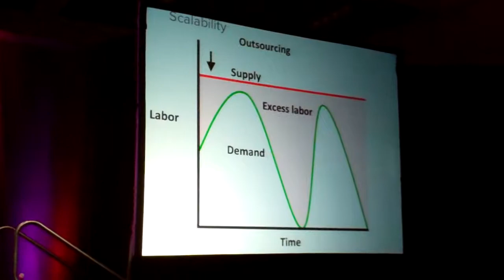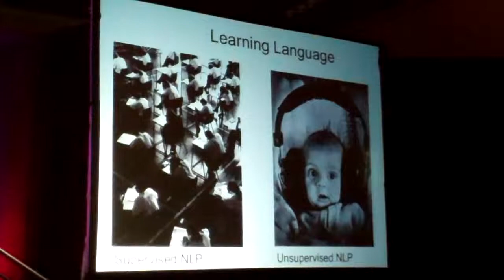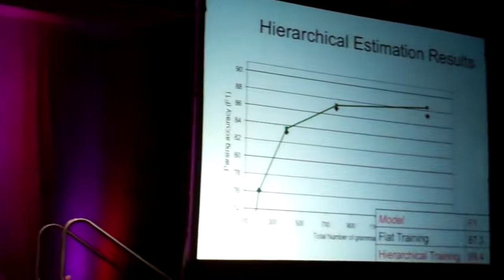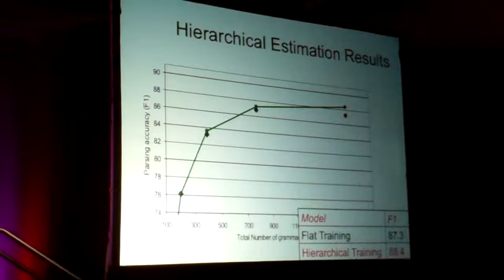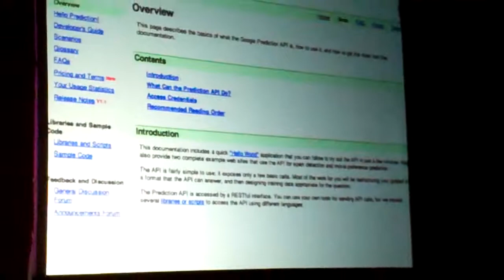Strata Conference 2011 - Lukas Biewald (CrowdFlower) Part 2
Crowdsourcing and the Democratization of Data

Crowdsourcing democratizes the data-collection process, cutting researchers' reliance on stagnant, overused datasets. Now anyone can gather data overnight, rather than waiting years. Some of the data collection may be sloppy, but it's possible to build robust quality-control mechanisms in order to standardize the results that come back from the crowd. The important thing to remember is that crowdsourcing provides channels that allow researchers, businesses, or even armchair social scientists to gather data.

Topics for any discipline that focuses on quantitative or technical data have always depended on the datasets that were available at the time. For example, the Brown Corpus is a dataset compiled in the 1960s that has served as the basis for thousands of linguistics studies. Graduate students would center entire research plans on the availability of previously collected data. As a result, generations of papers on word disambiguation were tailored to the constraints of old data. By contrast, almost every grad student in the Stanford linguistics department is using crowdsourcing platforms for their studies.

Using crowdsourcing tools, it's possible to conduct experiments that replicate the World Color Survey, test Benford's Law (a.k.a., the "first digit law"), explore age and gender stereotypes, or even pose philosophical problems — in a fraction of the time that such experiments used to take, while yielding tons of data.